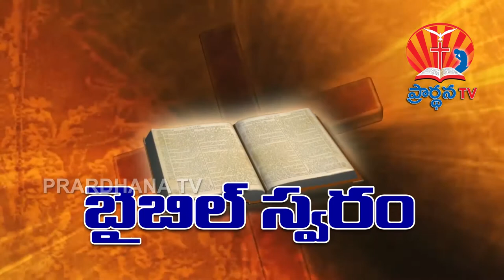ezra garu 18 03 2018